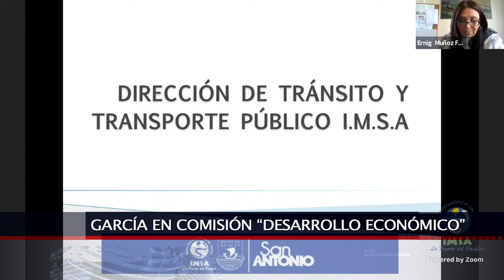08 JUL 2021 Concejo Municipal se une por trabajar junto a la comunidad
Justamente sobre este mismo tema, “como una primera instancia para unir las voluntades para trabajar por el avance de temáticas importantes  de San Antonio”, fue lo que destacó la alcaldesa Constanza Lizana, al referirse a la primera sesión del concejo municipal realizada este pasado día miércoles.